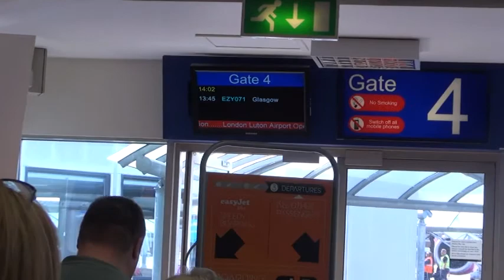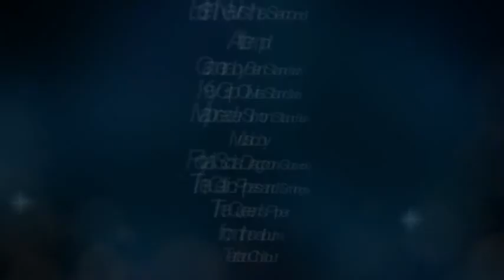Ben Nevis the Second Attempt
Liv, Ben and Simon take on Ben Nevis for the second time of trying
August 2014